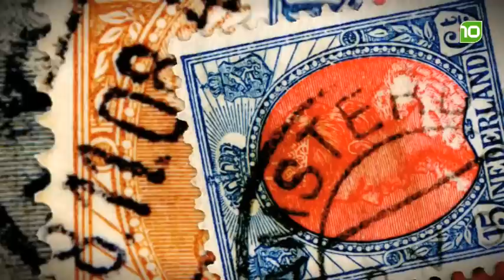Mijn Hobby en ik: Vissen kweken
In Mijn Hobby en ik stellen we Brabanders aan je voor met een bijzondere hobby. Froukje Leussink kreeg op haar 10e verjaardag een paar guppies. Inmiddels is ze jaren verder en heeft haar hele schuur  vol staan met aquaria vol eigen gekweekte vissen.